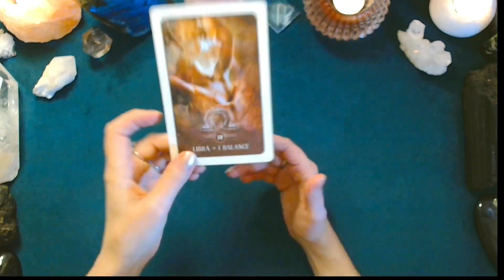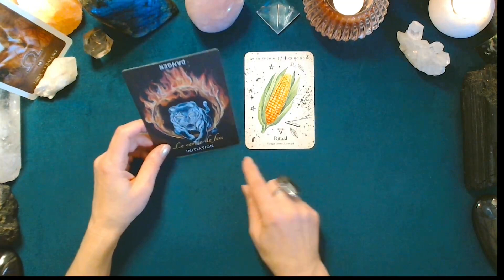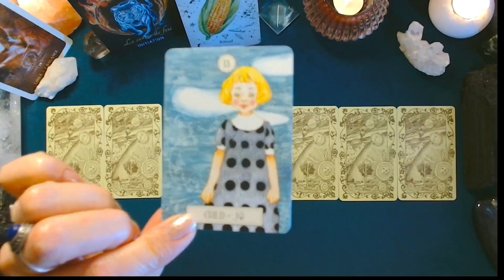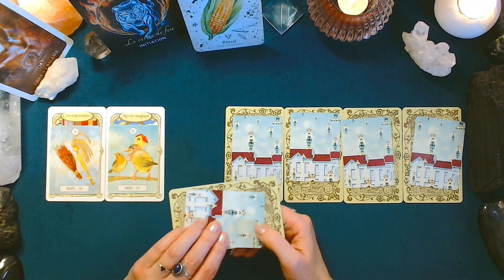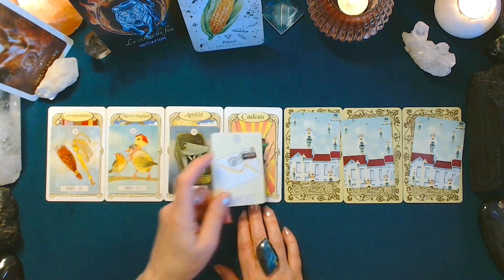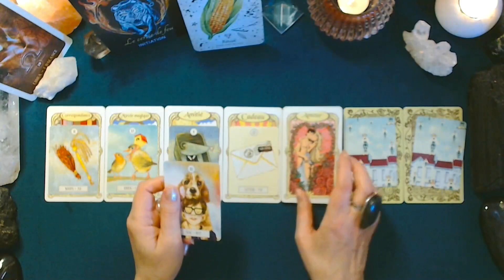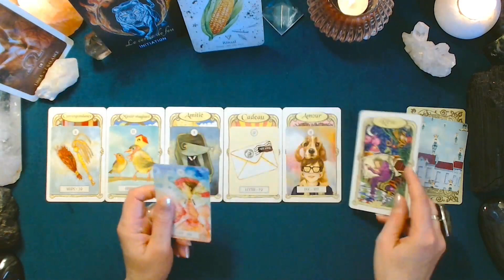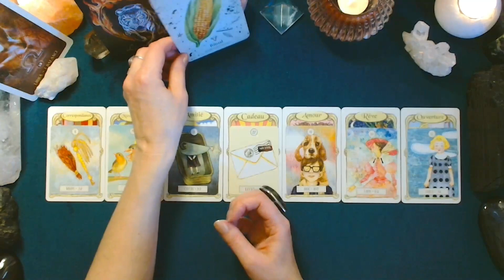♎ BALANCE ♎ - Semaine du 13 au 19 mars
Tirage prédictif quotidien pour la période du lundi 13 au dimanche 19 mars 2023. La Lune forme, mercredi, son Dernier Quartier dans le signe du Sagittaire : il s'agit de continuer à avancer malgré des choix parfois difficiles.

Merci pour votre présence sur cette chaîne !! 💖🙏🕯️